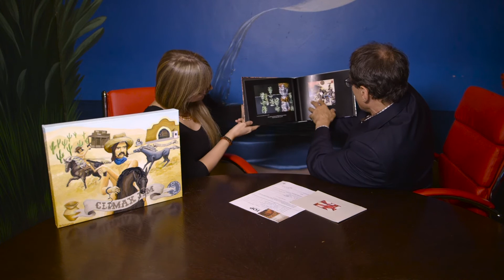'N Fuego 204 -Rachel Srinivasan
Incredible artist and painter.